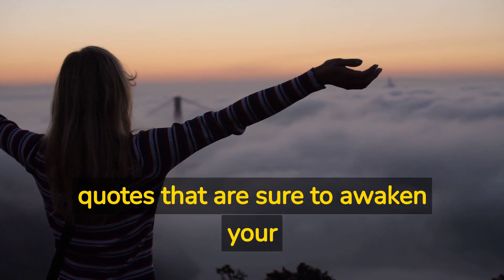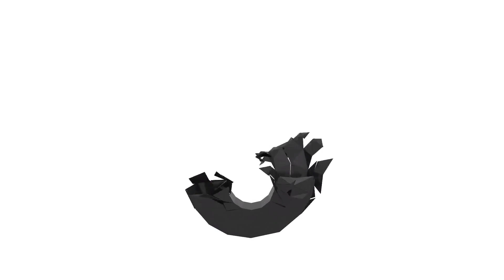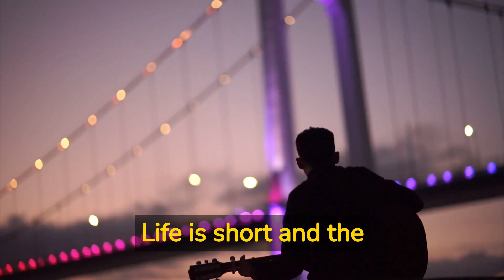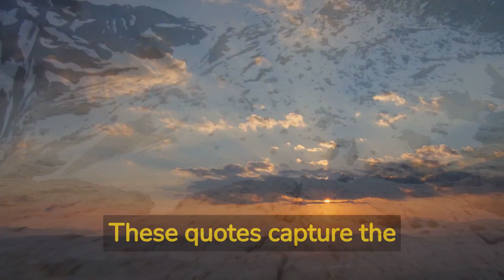Unlock Wanderlust: 20 Quotes That Will Change Your Life!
🌍✈️ Ready to ignite your inner nomad? 🌟 Unlock Wanderlust: 20 Quotes That Will Change Your Life! 🗺️ In this must-watch video, we unveil the most inspirational sayings that'll make you pack your bags ASAP!🎒

🔑 Discover how timeless words can fuel your travel desires and propel you into a world of adventure. Learn how literary icons and unsung heroes have articulated the magic of wandering the globe. 🌟

👣 Join us as we unpack travel's transformative power through quotes that resonate with the soul of every explorer:
- "The world is a book, and those who do not travel read only one page." - Saint Augustine
- "Not all those who wander are lost." - J.R.R. Tolkien
- ...and many more that will leave you yearning for new horizons!

💬 From practical TSA tips to indulging in Thai Cuisine while keeping it healthy, we're your go-to guide for all things travel and nutrition. 🍲🛃 Make your next trip not just unforgettable, but smart and satisfying too.

✨ Safe travels and remember, "Travel is the only thing you buy that makes you richer." 🌟 Watch our video now and let these powerful quotes inspire your next chapter of exploration. Because life is too short not to see the world! ✈️

CHAPTERS:
0:00 - Travel Inspiration Introduction
0:52 - Motivational Travel Quotes
4:54 - Reflective Travel Encouragement